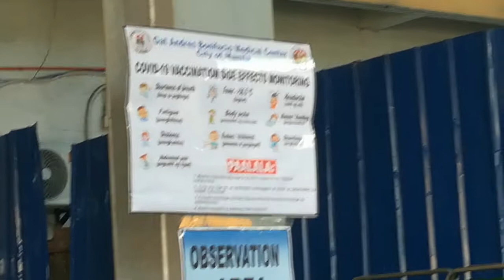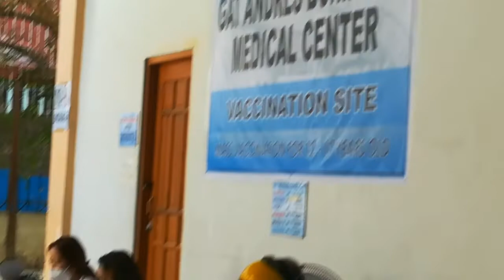PFIZER...💉1ST, 💉2ND AND 💉. BOOSTER SHOT